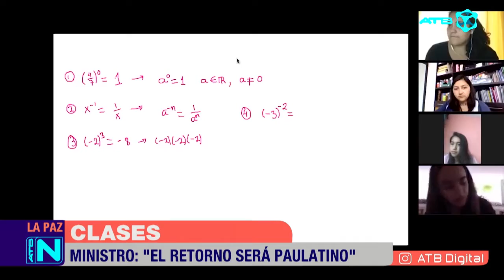Ministro de Educación aclara que retorno a clases presenciales será de forma paulatina